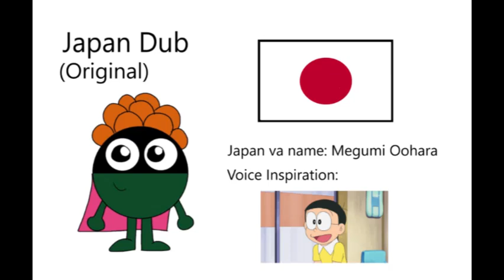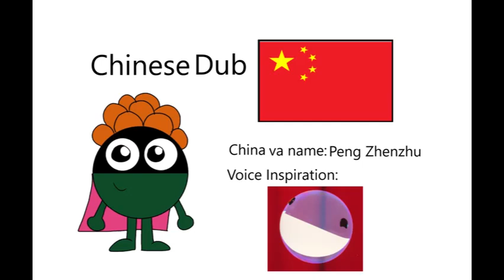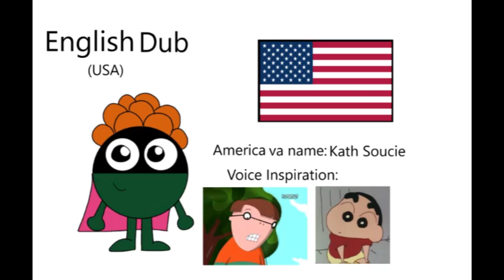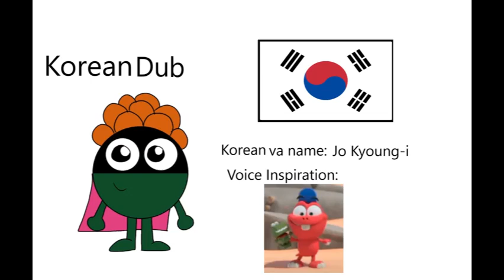List of Ari's Dubbing Voices with Inspirations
there's the list of Ari (My OC) Dubbing voices with his inspiration voices characters in the video (I'm too lazy for the character voice inspiration names in the description)

Language Dubs:
Japanese
Indonesian
Chinese
English (American)
Spanish (Mexican)
Portugese
Korean

note: I didn't own the flags and the audio

Coming soon for Part 2 (When i have an idea of some inspiration dub voices for Ari)